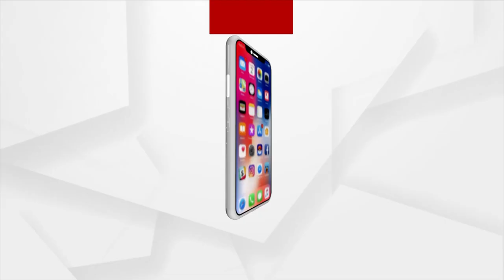ସିସିଟିଭି ରେ କଏଦ ହେଲା ଚୋରୀର ସମ୍ପୂର୍ଣ୍ଣ ଦୃଷ୍ୟ ।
ସିସିଟିଭି ରେ କଏଦ ହେଲା ଚୋରୀର ସମ୍ପୂର୍ଣ୍ଣ ଦୃଷ୍ୟ । ବିଧାରପୁର ଏକ ଗ୍ରୋସରୀ ଦୋକାନରୁ ଜିନିଷ କିଣିବା ଆଳରେ ଚୋରୀ କଲା ଚୋର । ଜିନିଷ ବି ଗଲା ଟଙ୍କା ବି ଗଲା ।